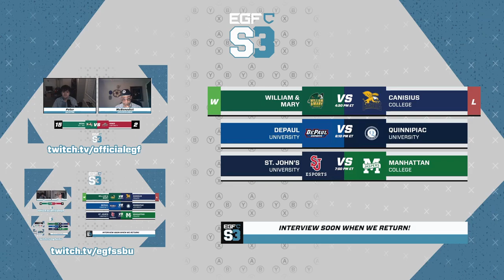EGFC S3 - SSBU - Week 7 - William & Mary vs Canisius